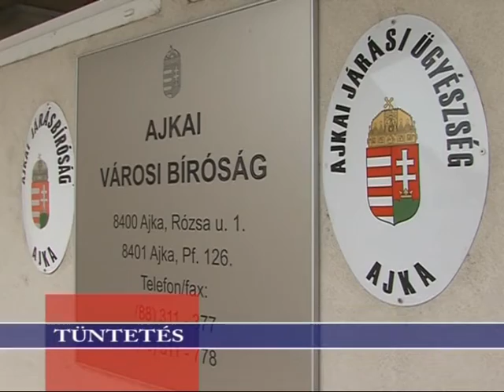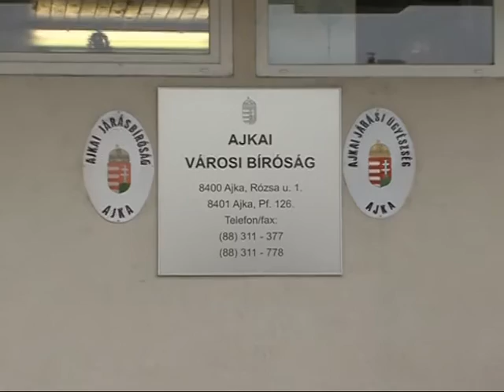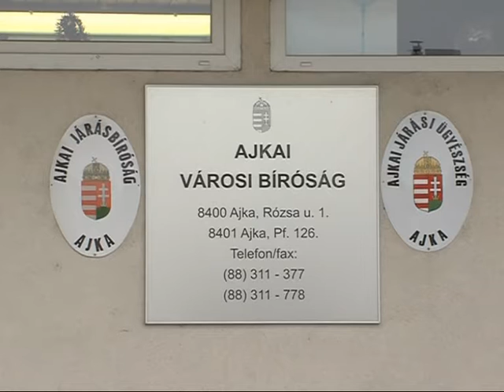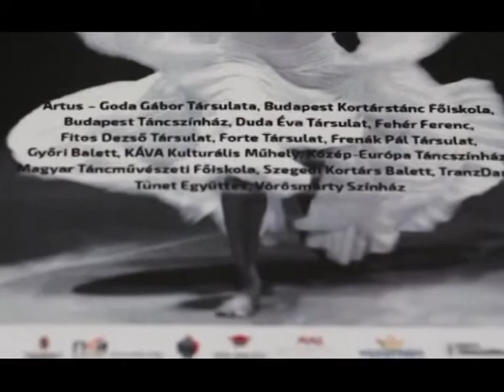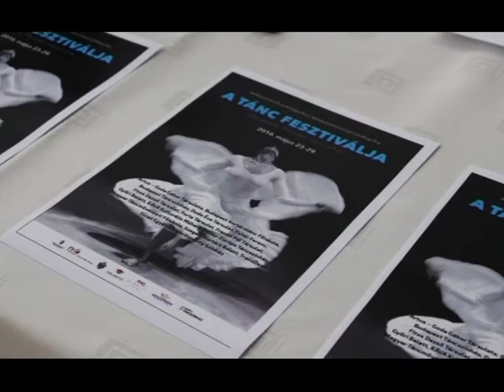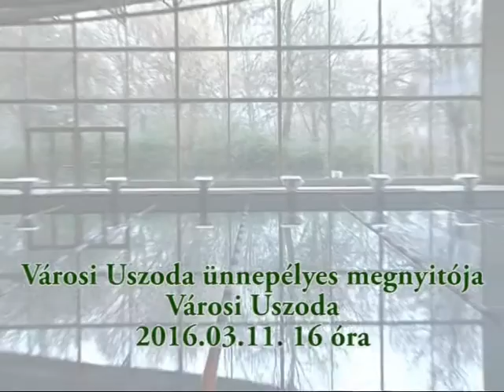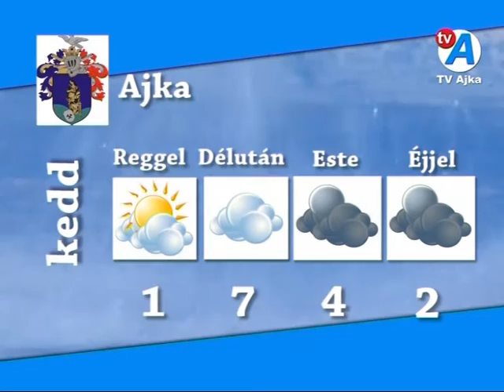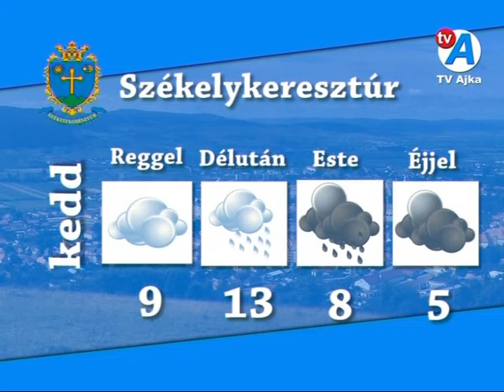TV Ajka Híradó 2016.03.07.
1.    Mobil fogadóóra Halimbán

2.    Tüntetés lesz a bíróság előtt

3.    Pénzbírsággal sújtották a gázolót

4.    Intarziakiállítás nyílt a szabadidőközpontban

5.    Sipos Ottóné húsvéti ötletei

6.    Kövi Szabolcs nőnapi koncertje

7.    Május végén lesz Veszprémben a tánc fesztiválja

8.    Aqvital FC Csákvár – FC Ajka